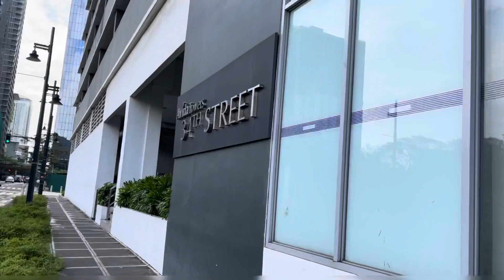Avida Towers Condo Unit at BGC (near Uptown Mall)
1 Bedroom Condo Unit (37 sqm) @ Avida Towers
No parking space